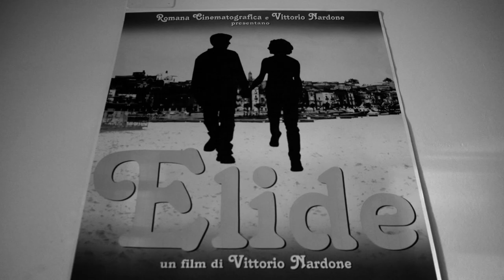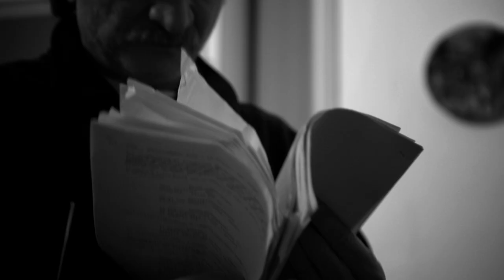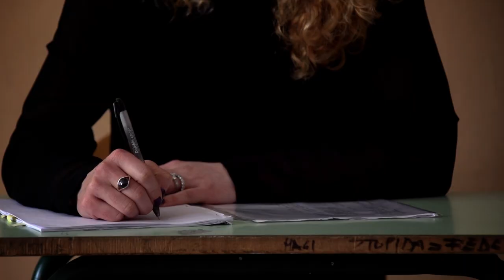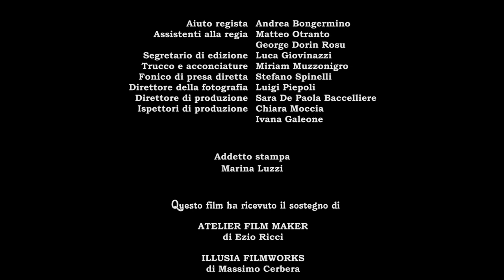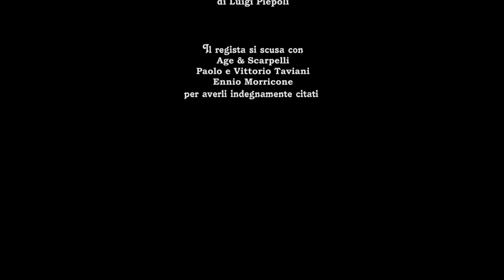ELIDE (2015) | regia Carlo Barbalucca | Corto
Italia, 34'
colore - b/n

SINOSSI
Vittorio Nardone, dimenticato regista "di genere" italiano degli anni '70 e '80, viene contattato da un istituto superiore di Taranto, città dove da anni è tornato a vivere, per realizzare un cortometraggio con i ragazzi. L'anziano maestro accetta l'incarico, sperando così di far rivere, riadattandola, la sua pellicola più poetica ed autobiografica: "Elide". Le difficili e precarie condizioni di lavorazione non gli permetteranno di realizzare quel piccolo capolavoro auspicato, ma gli daranno l'opportunità di riconciliarsi con il suo travagliato e nostalgico passato.

Regia: CARLO BARBALUCCA
Con: FRANCO NACCA, DEBORA MUSCOSO, ROBERTA DE GIORGI, PAOLO ALBERTO RENO', MARINA LUPO, GABRIELE BRIGANTI, NADINE SIMEONE, MATTEO OTRANTO, FABIO BENVENUTI, MARINA CIRCELLI
Soggetto e sceneggiatura: CARLO e PINO BARBALUCCA
Aiuto regista: ANDREA BONGERMINO
Segretario di edizione: LUCA GIOVINAZZI
Backstage: GIORGIA PIZZALEO, NATASHA VERNAGLIONE
Fonico di presa diretta: STEFANO SPINELLI
Direttore della fotografia: LUIGI PIEPOLI
Montaggio: CARLO BARBALUCCA
Musiche: ARMANDO TROVAJOLI (scelte dal regista)
Direttore di produzione: SARA DE PAOLA BACCELLIERE
Prodotto da: I.T.E.S. "PITAGORA" di Taranto nell'ambito del Progetto Europeo PON FSE "Competenze per lo Sviluppo" - Azione F3